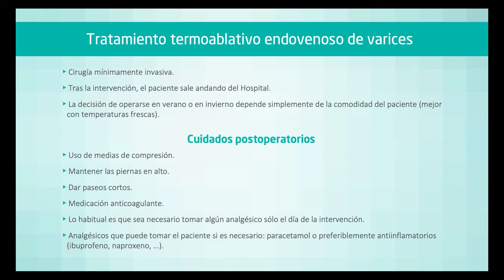Intervención de varices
El Dr. Luis Riera, Jefe de Servicio de Angiología y Cirugía Vascular del Hospital Quirónsalud San José, explica de manera sencilla todo lo que debes conocer si estás pensando someterte a una intervención de varices.